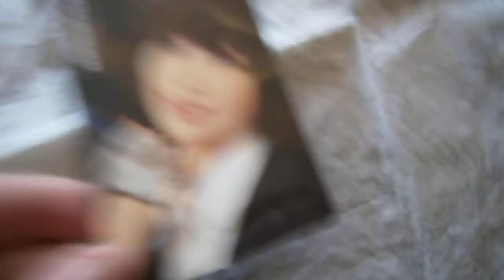trade unboxing from wookeylogy @ tumblr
thank you so much for trading with me ^^
Boram is so cute :3